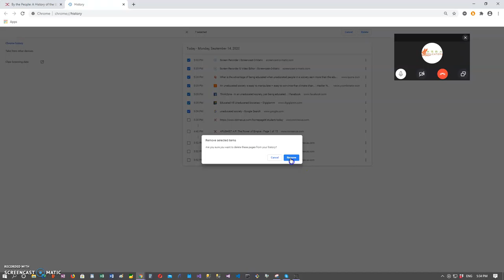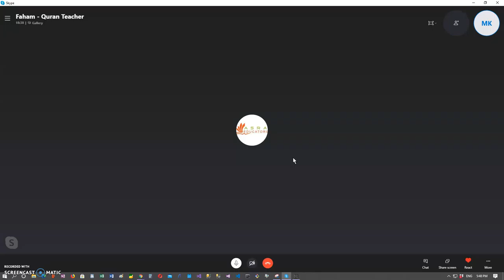Surah Yunus and Some of Yusuf